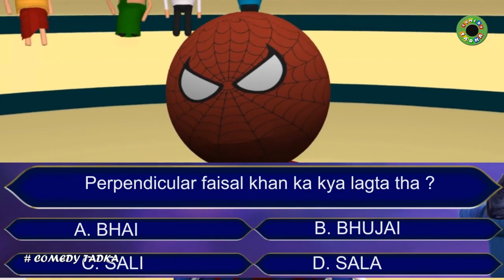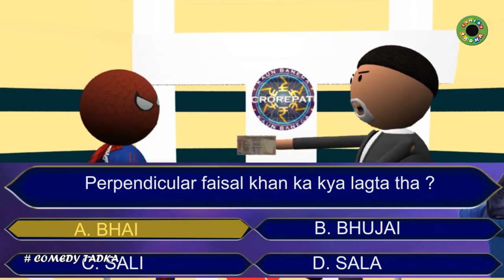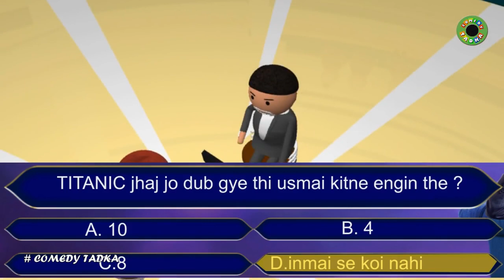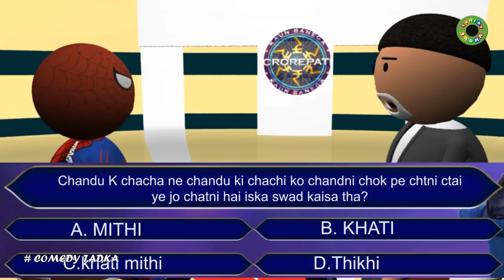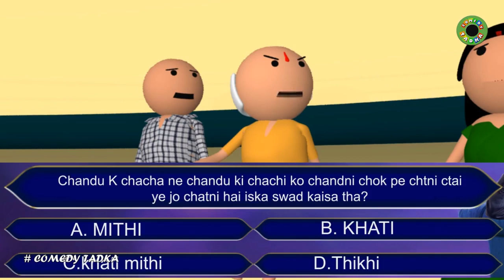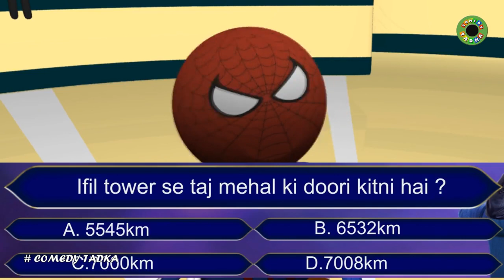Spiderman In KBC Cartoon Video|| by Popcorn Ultra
Popcorn Ultra Presents, Most attractive Videos, Live Performances, Bollywood Movies, Trailers, Bollywood Songs & Educational Videos in High Quality.
You can also Watch here Sort Movies, DIY Videos, Latest TV Awards Shows, Cartoon Videos & Bollywood Gossips in Full HD Quality.
Thank you... Popcorn Ultra.

This is an educational and non-commercial video meant only for inspiring the viewers. Viewer's discretion adviced.

Popcorn Ultra
popcornultra